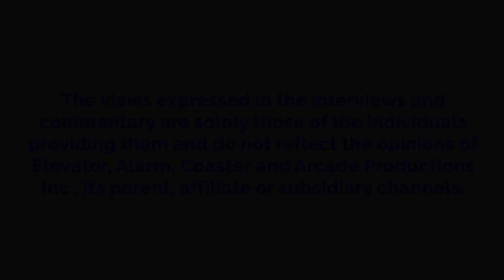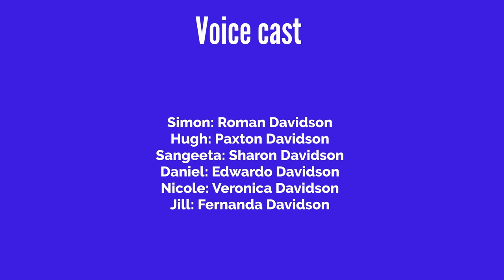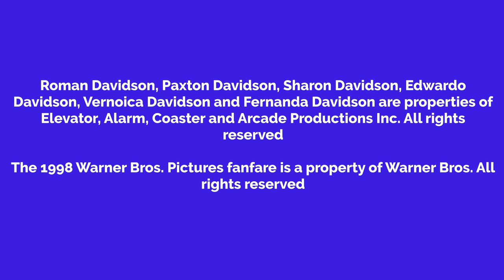Roman Disrespects 9/11 And Gets Grounded